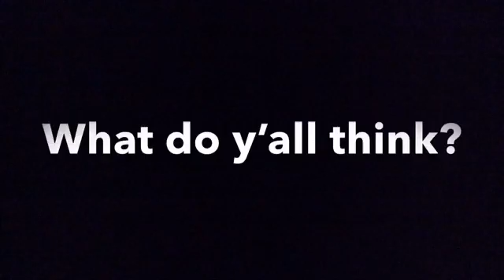SHAWN MENDES FINALLY COMES OUT FULL VIDEO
All editing including effects (slow motion, filters, repetition) and text was done by me.